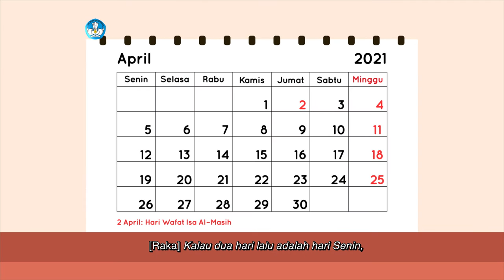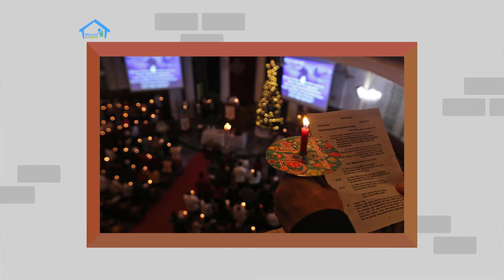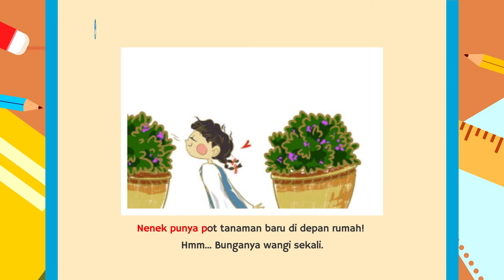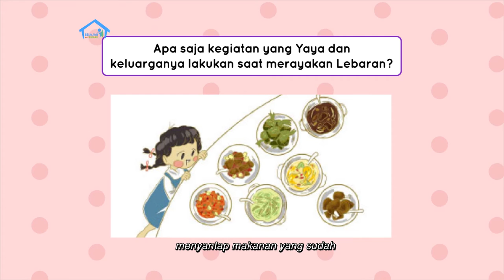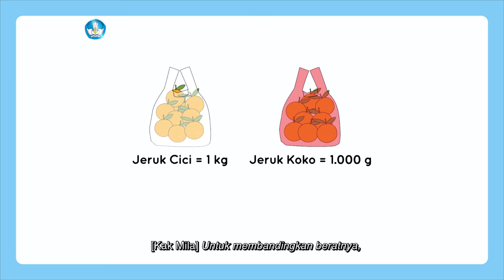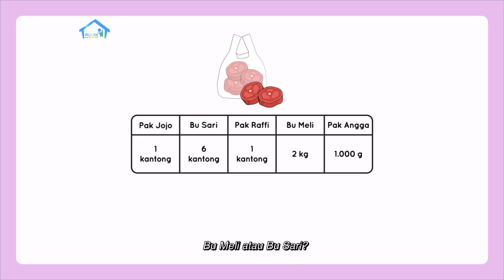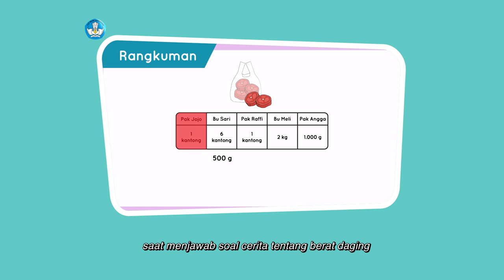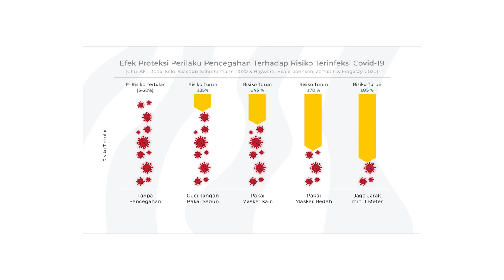BDR | SD Kelas II | Episode 80 - Saat Tiba Hari Raya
Hari ini Raka masih belajar seputar hari raya, khususnya tentang cara dan kebiasaan yang dilakukan pada hari raya. Setelah itu Kak Mila kembali menjelaskan tentang tempat ibadah, melalui beberapa lukisan yang pernah dibuatnya. Kemudian, Raka membacakan cerita berjudul “Hari Lebaran Yaya” yang membuatnya belajar kosakata baru seperti Gamis, Baju Koko, Idulfitri, Ketupat. Pada Intuisi Bilangan, ada pertanyaan tentang berapa hari yang ada pada bulan ini, bulan depan, dan bulan berikutnya. Raka juga belajar  tentang berat sebuah barang yang disetarakan dengan satuan lainnya pada Konsep Matematika. Sebagai Proyek Akhir Minggu, Willie yang beragama Kong Hu Cu akan menjelaskan poster perayaan Cap Go Meh.

Kunjungi portal Rumah Belajar di
Web: belajar.kemdikbud.go.id